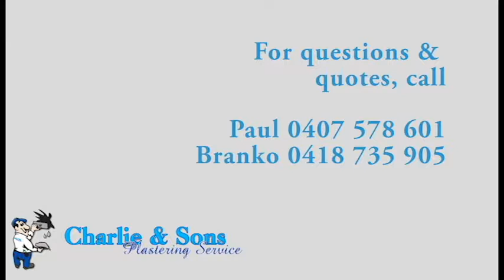Bridgeman Downs Rendering Project on Low Set House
This video give you a glimpse of the rendering job we did to this nice low set house. Using the pump and skilled staff, we created a nice looking and strong sponge finish to the home. See our gallery page to find more projects we have completed.